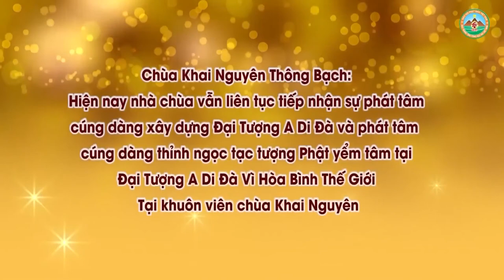Ăn Chay Có Được Ăn Đồ Giả Chay Hình Thù Các Con Vật Không l Đ,Đ Thích Đạo Thịnh, Pháp Âm HD